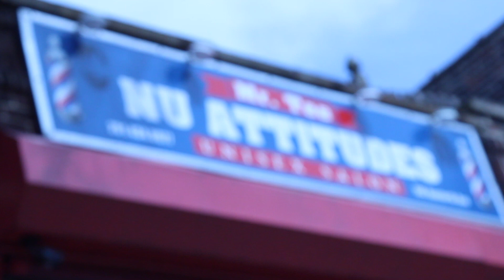Nu Attitudes Promotional Video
Mr Tee's Nu Attitudes Unisex Salon in Jersey City is more than a barbershop.  It's a place where people can come together, have life changing conversations, and can work towards personal growth.  You'll always leave the shop feeling like a new person!

Nu Attitudes Unisex Salon
186 Danforth Ave

Follow on Instagram @nuattitudes